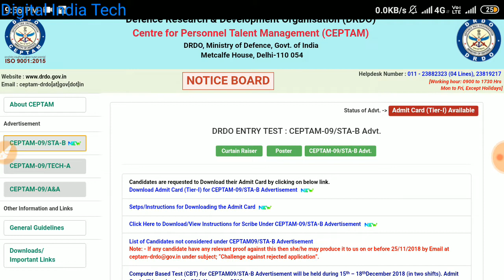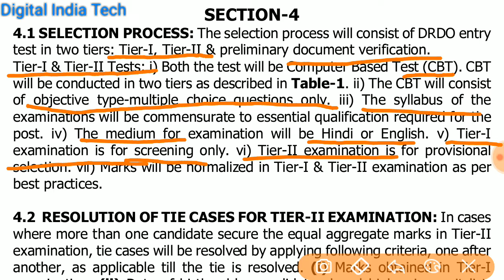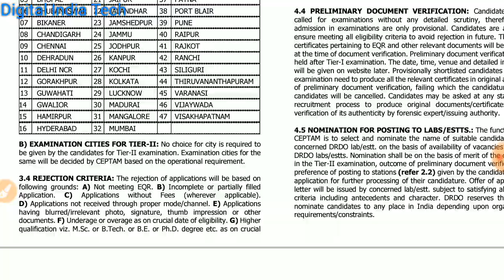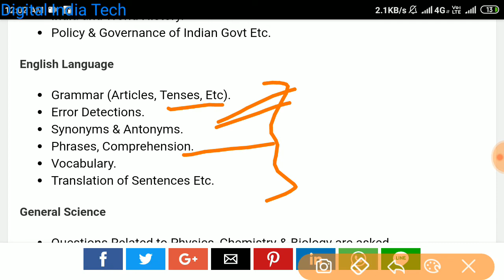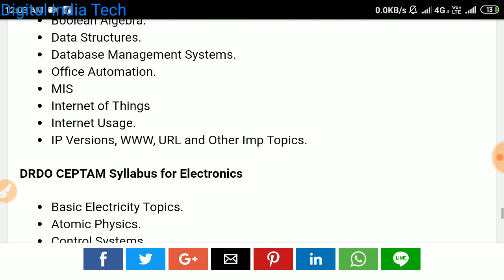DRDO SYLLABUS AND EXAM PATTERN | Ceptam-09 | New updated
drdo exam Pattern and syllabus